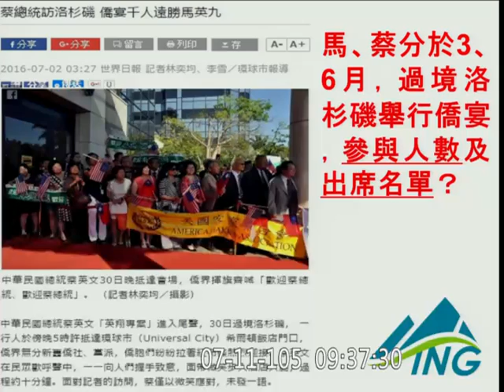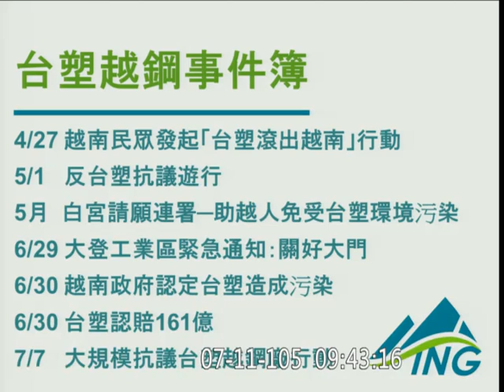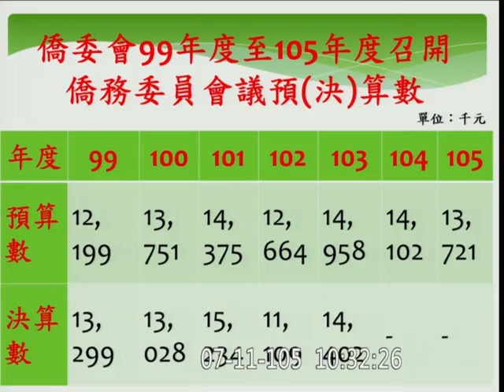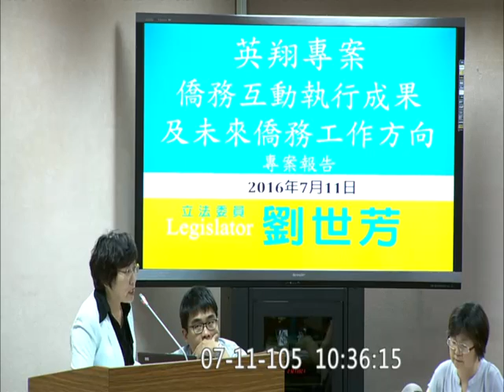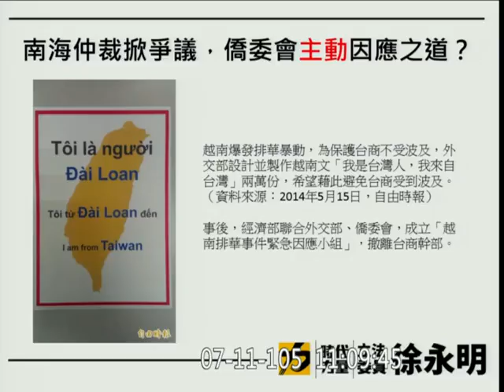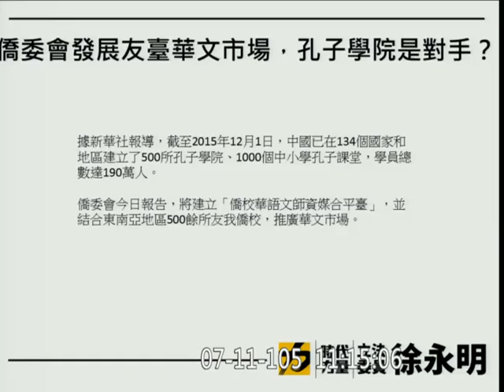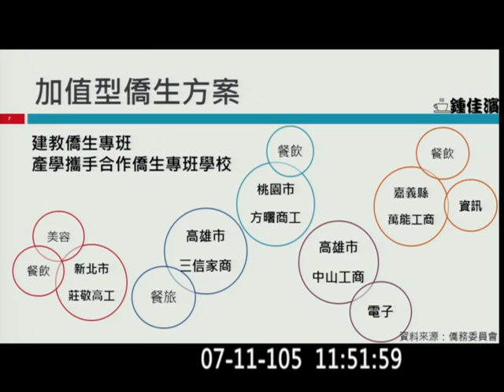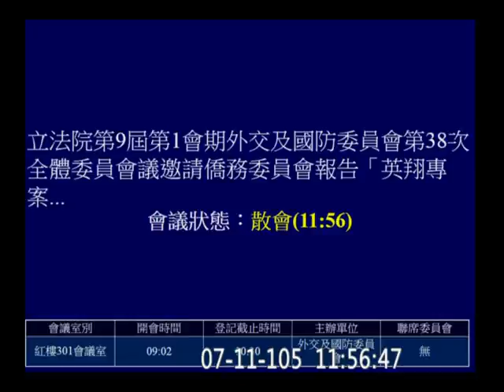20160711 英翔專案 僑務 蔡適應 王定宇 羅致政 徐永明 南海仲裁 鍾佳濱 僑委會 外交國防 【立法院演哪齣？】